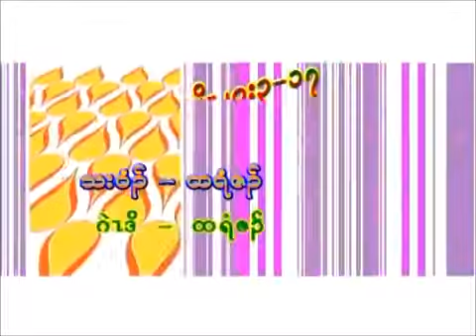Karen children song Teresa